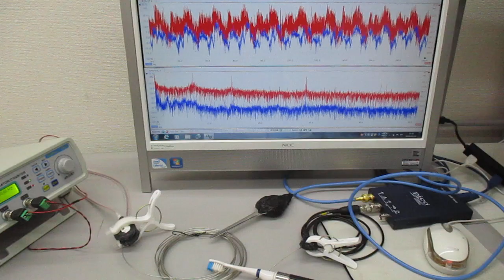音圧測定解析に基づいた超音波発振制御実験（オリジナル非線形共振現象） ultrasonic-labo